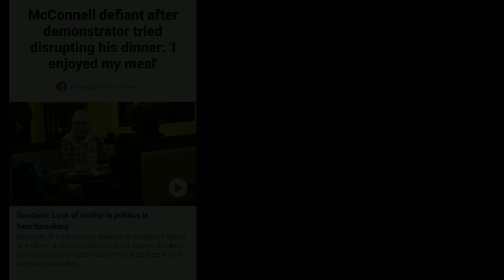Mitch McConnell restaurant protest political cartoons for Donald Trump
🇺🇸 Please support me so I can grow! 🦁
Monthly

Please re share! I can give you content for your channel daily! ITS YOURS. Please upvote or like if you get my joke. 🌷